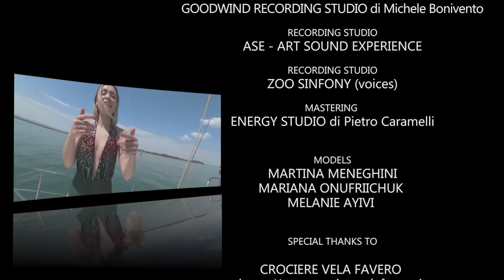Hot Play - Playa del Sol (ft. Giada Agasucci & Stevie Biondi)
HOT PLAY - PLAYA DEL SOL
feat. GIADA AGASUCCI  - STEVIE BIONDI

LABEL: 8P MANAGEMENT

VIDEO CREDITS
PRODUCED BY HOTPLAY
DIRECTED BY MAURO FIORIN
POST PRODUCTION  MB MULTIMEDIA

 MODELS
MARTINA MENEGHINI
MARIANA ONUFRIICHUK
MELANIE AIYVI

 SERENA ESSE BEACHWEAR

AUDIO CREDITS

RECORDING STUDIO

GOODWIND RECORDING STUDIO di Michele Bonivento

RECORDING STUDIO

ASE - ART SOUND EXPERIENCE

RECORDING STUDIO (voices)

ZOO SINFONY

MASTERING

ENERGY STUDIO di Pietro Caramelli